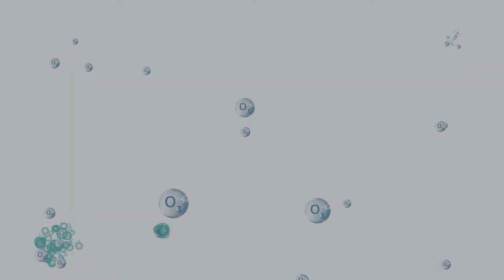OZONE GENERATOR - AN EFFECTIVE DISINFECTION METHOD | Ulsonix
➤ Check the detailed descriptions of ozone generators available in expondo store

There are many scenarios in both industry and hospitality where strong odours can be a real problem. Whether it’s the lingering aromas of strongly-flavoured foods, or the overwhelming odour of solvents and paints, these smells can be neutralised simply and easily with an ozone generator. This useful industrial appliance also removes mould spores from the air, a purification process with many advantages. Landlords, professional caterers, construction workers and even laboratories can benefit from an ozone generator.

➤ Read our article, which will help you pick an ozone generator